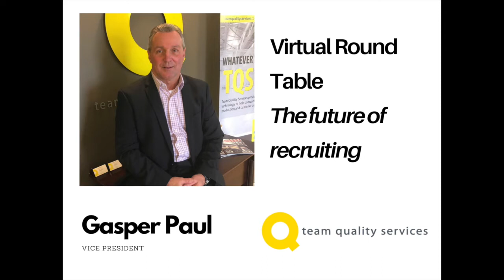Virtual Round Table Series - How has Recruiting Changed Since the Beginning of your Career?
Is your company using all of the latest recruitment methods? Recruiting has changed drastically for many companies and we will explain how and why companies need to stay up to date with the latest recruiting trends.

Take a look at this session to see how modern-day recruiting has changed over the past 20+ years.

𝗚𝗲𝘁 𝘁𝗼 𝘄𝗵𝗮𝘁 𝗶𝘀 𝗺𝗼𝘀𝘁 𝗶𝗻𝘁𝗲𝗿𝗲𝘀𝘁𝗶𝗻𝗴 𝘁𝗼 𝘆𝗼𝘂:

1:54 Referrals, word of mouth, internal recruiting, online recruiting, qualifications, LinkedIn
👉Dr. Randy Wilt, McCombs School of Business, Bells International

3:30 Virtual, technology, geographic range, the relevance of experience, intuitive, more scientific, data, predictive assessments
👉Gasper Paul, VP Team Quality Services

4:10 Recession, employer’s market, employee’s market, third party recruiting, pandemic recruiting, pausing hiring, fewer openings, employer’s market
👉Devin Peters, HR Business Partner, Safeguard Global

5:55 Resumes of the past, challenges of paper resumes, distribution, mailing resumes, drop off resumes, staffing and storing resumes, labor-intensive recruitment process
👉Randy Miller, Sr. Vistage Chair, Vistage

7:44 Fast-paced recruiting, technical know-how, sourcing top candidates
👉Gabriel Wilkinson, Recruiting Operations Manager, SourceMatch

Guests:
𝗗𝗿. 𝗥𝗮𝗻𝗱𝘆 𝗪𝗶𝗹𝘁. Professional academician and lecturer at The McCombs School of Business at the University of Texas as well as the chairman of Bells International.
𝗗𝗲𝘃𝗶𝗻 𝗣𝗲𝘁𝗲𝗿𝘀. Experienced HR Business Partner at Safeguard Global managing HR throughout North America and globally, working closely with the Global Employment Outsourcing Business Unit,
𝗚𝗮𝘀𝗽𝗲𝗿 𝗣𝗮𝘂𝗹. Vice president of operations with Team Quality Services having more than 25 years of experience in the automotive and energy-related markets.
𝗥𝗮𝗻𝗱𝘆 𝗠𝗶𝗹𝗹𝗲𝗿. Senior Chair and Business Coach with Vistage, and prior to that has been an executive in the staffing industry for 20 years, and a US Air Force Squadron Commander.
𝗚𝗮𝗯𝗿𝗶𝗲𝗹 𝗪𝗶𝗹𝗸𝗶𝗻𝘀𝗼𝗻. Recruitment Operations Manager with SourceMatch with more than 10 years in the international recruitment sector.